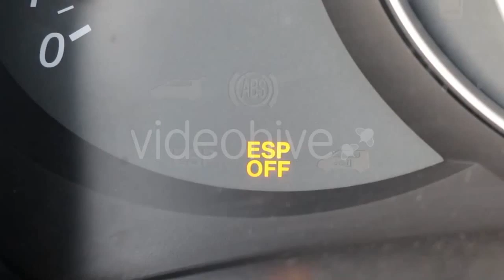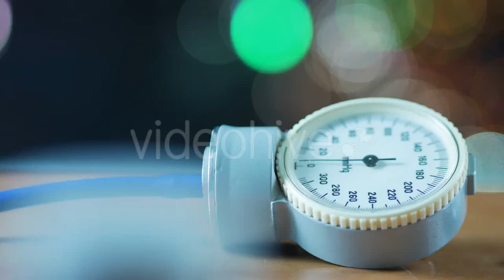Sky - (nature) - Stock Footage | Mega Pack +40 items